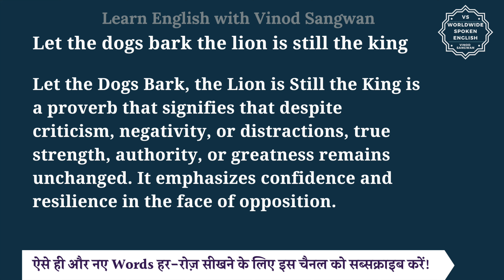Let the dogs bark the lion is still the king meaning in Hindi | English to hindi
तो बस एक मिनट में सीखिए Let the dogs bark the lion is still the king को|
Let’s learn Hindi Meaning of Let the dogs bark the lion is still the king in detail.

Let the dogs bark the lion is still the king का हिंदी में अर्थ होता है
""Let the Dogs Bark, the Lion is Still the King"" is a proverb that signifies that despite criticism, negativity, or distractions, true strength, authority, or greatness remains unchanged. It emphasizes confidence and resilience in the face of opposition.

Let the dogs bark the lion is still the king को इन उदाहरणों से और अच्छे से समझ सकते हैं

LearnEnglishThroughHindi Let the dogs bark the lion is still the kingmeaninginHindi